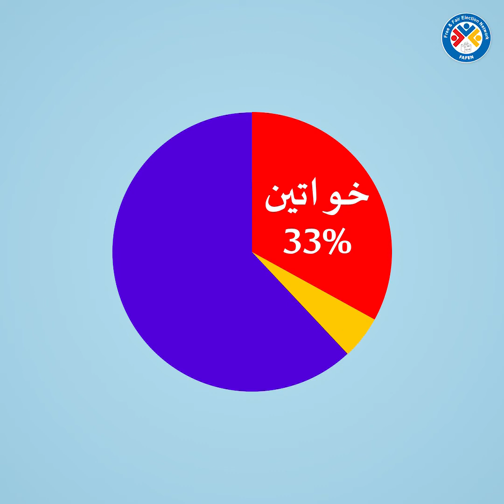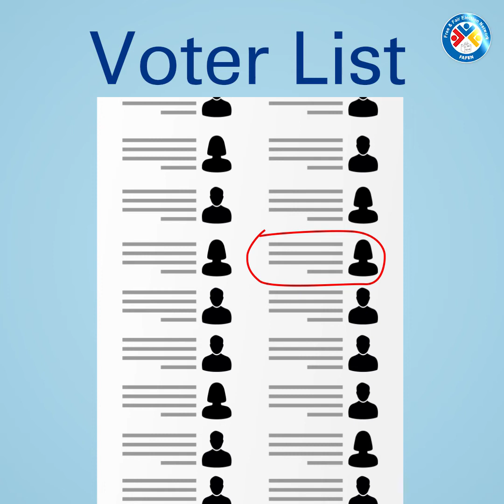Balochistan LG elections | Structure of local governments and the procedure for their selection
Local government elections in Balochistan are finally being held on May 29, 2022 after a three-year delay. On this day, voting will be held in 32 districts for the election of local government representatives.
This video tells the structure of local governments and the procedure for their selection. Due to incomplete delimitation local government elections will be held later in Quetta and Lasbela.